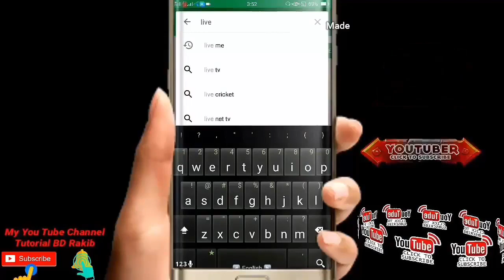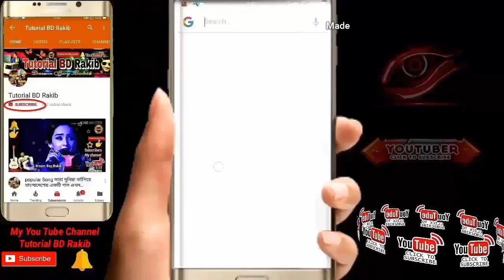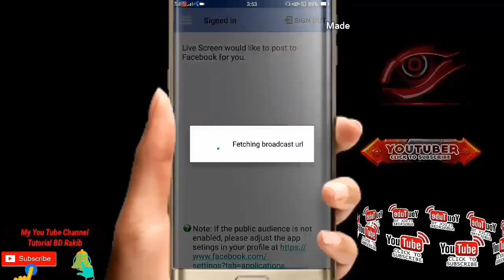Facebook Mobile Screen Live On android mobile on Facebook 2018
Hi Guys.
I am Rakib,Welcome my  Channel Tutorial BD Rakib.
Have you ever wanted to share your game play or screen presentation with your Facebook friends?

"Live Screen on Facebook" allows you to do exactly this, quickly and easily, in a matter of seconds. Just login with your Facebook account, choose your audience (friends or public), and you are ready to go. Everything on your screen will be presented to your friends as a live streaming video, right away. Facebook Mobile Screen Live On android mobile on Facebook

NEW Tutorial vIDEO :- ফোনের ক্যামেরার ১ টি গোপন টিপস না দেখলে মিস করবেন Easy Way to Convert Photo to Text
NEW Tutorial vIDEO :- হলিউড বলিউড এর মতই Edit করুন নিজের ভিডিও দিয়ে এবার থাকছে Sky Man 2 Full HD Tutoria
NEW Tutorial vIDEO :- হলিউড বলিউড এর মতই Edit করুন নিজের ভিডিও দিয়ে  এবার থাকছে  Sky Man  Full HD Tutoria
NEW Tutorial vIDEO :- Magic Trick To No Touch Phone But Lock , Unlock Your Android phone 2018
NEW Tutorial vIDEO :- NEW Tutorial vIDEO :- Create a Bootable USB Flash Drive For Windows 7, 8 with WiNToBootic Bangla
NEW Tutorial vIDEO :- How to DSLR photo 1 Click Change Background and | Photo Editing App | Add DSLR Effect | BY Teleport
NEW Tutorial vIDEO :- How to convert your video to MP3 In your Andriod Phone very easily process

so im going to use this